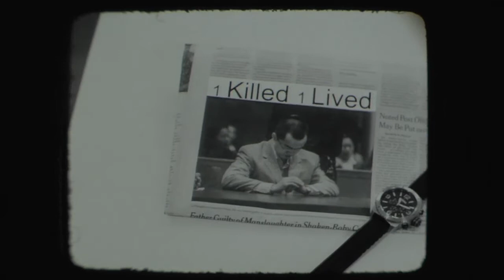Equilibrium - Starring Debora Rodrigues Directed by Ben Liu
Equilibrium is a shot movie directed by Ben Liu from Hong Kong, Starring Debora Rodrigues.

A history about a recent married couple that was forced to separate after a car accident that will make them distant forever.

Especial featuring Rafael Del Piero in the picture frame.